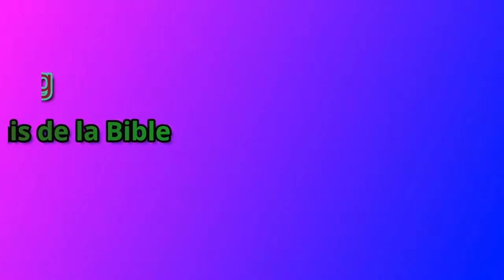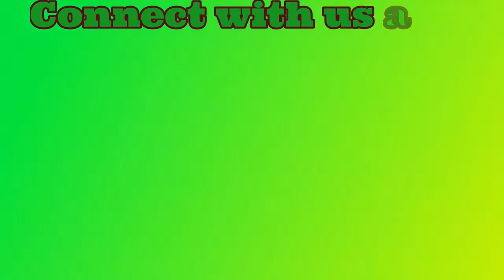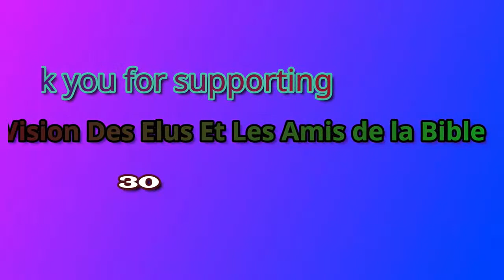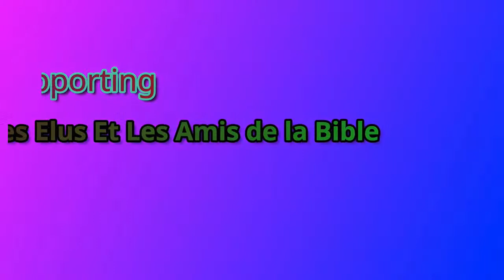3/29/2021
lev 1